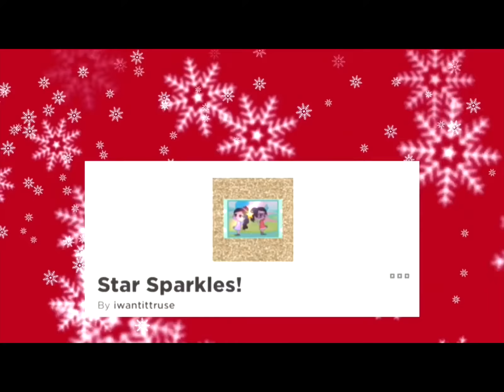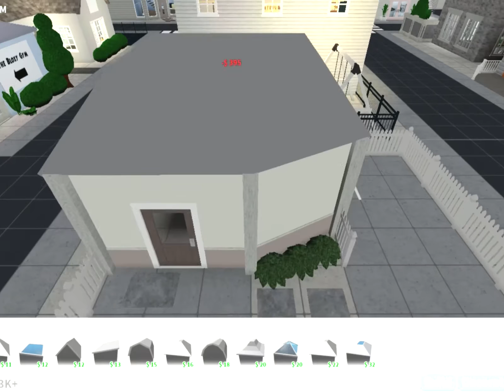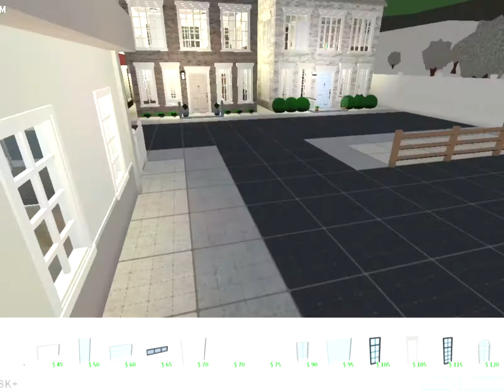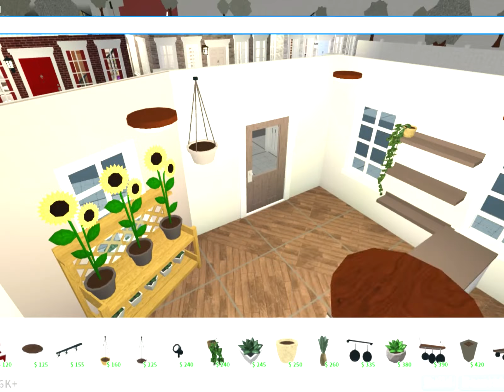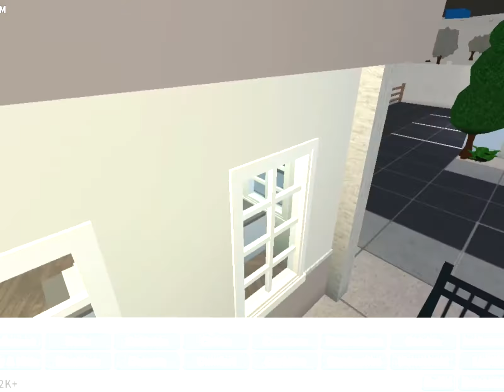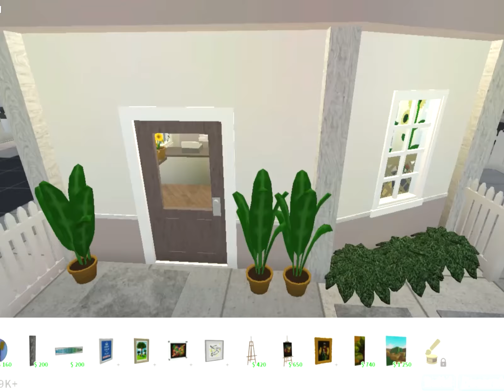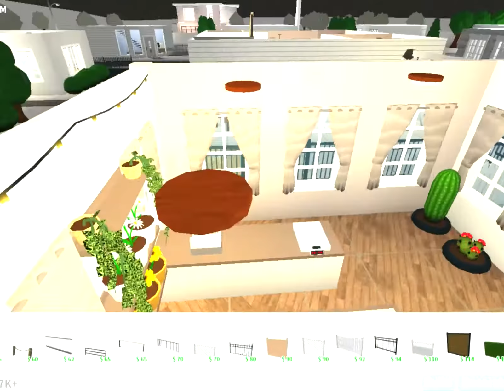Building a new town in Bloxburg - Ep:18! (Plant Shop)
Building info:
Cost- 14.4k
Uses bloxbux cash register